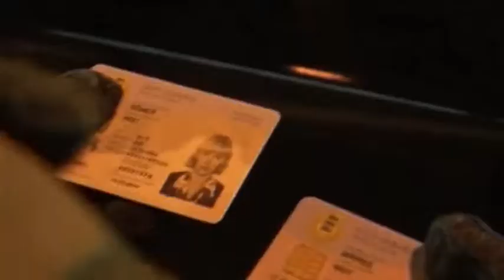Schengen Simplifying travel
The free movement of persons is a fundamental right guaranteed by the EU to its citizens. It entitles every EU citizen to travel, work and live in any EU country without special formalities. Schengen cooperation enhances this freedom by enabling citizens to cross internal borders without being subjected to border checks. The border-free Schengen Area guarantees free movement to more than 400 million EU citizens, as well as to many non-EU nationals, businessmen, tourists or other persons legally present on the EU territory. As the internal borders amongst the Schengen states have been abolished, cooperation in the control of the external borders needs to be strengthened.